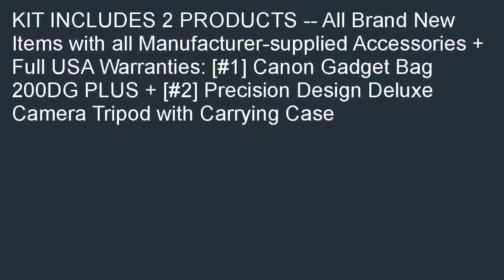Canon 200DG Digital SLR Camera Case Gadget Bag Tripod Kit for EOS 6D 70D 7D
Where can i buy  B000RFSOTW/?